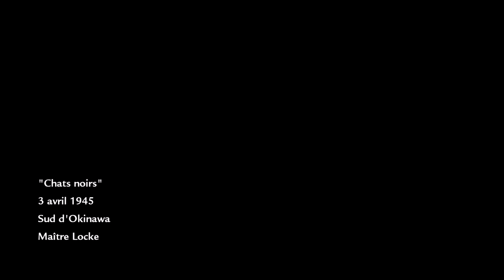[ XBOX ONE / 360 ] Call of Duty: World at War : Mission 11 " Chats noirs "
Personnage : Maître Locke (US Navy)
Lieu : Sud d'Okinawa (Sud du Japon)
3 avril 1945
Escadron VPB-54 des Chats Noirs

Changement de décor une nouvelle fois. On repart dans le Pacifique, non pas avec Miller cette fois mais avec Maître Locke, mitrailleur d'un PBY "Black Cat" américain. Votre objectif de départ est d'éliminer les navires marchands japonais, vous serrez rapidement amené à défendre également la flotte alliée contre une attaque surprise kamikaze d'envergure. Il faudra constamment changer de positions à bord de l'avion afin de couvrir toutes les directions.

Remarque : il s'agit de la seule mission du jeu où on contrôle un personnage autre que Miller et Petrenko.
Les mouvements et les animations à l'intérieur de l'avion, notamment lorsqu'on change de position, ont été réalisés en motion capture à partir d'une reproduction réelle de l'appareil en studio.
Pour des raisons techniques, ce niveau est absent de la version Wii du jeu.